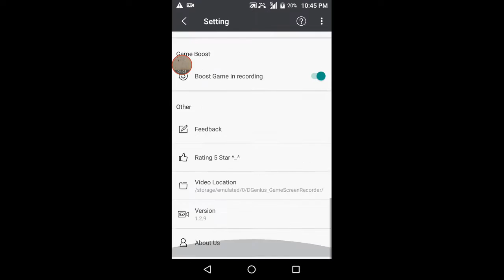Christmas Eve PUBG